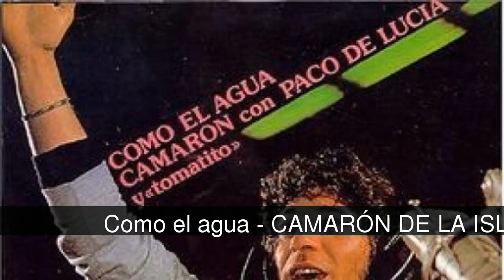Las mejores canciones españolas de los 80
Se admiten sugerencias y se ir&aacute;n incluyendo.

En la lista de las mejores canciones españolas de los 80 tenemos:
La chica de ayer - NACHA POP
Déjame - LOS SECRETOS
A quién le importa - ALASKA Y DINARAMA
Hijo de la luna - MECANO
Devuélveme a mi chica - HOMBRES G
No dudaría - ANTONIO FLORES
Escuela de calor - RADIO FUTURA
Lobo-hombre en París - LA UNIÓN
Cádillac solitario - LOQUILLO Y TROGLODITAS
La puerta de Alcalá - ANA BELÉN Y VÍCTOR MANUEL
Sabor de amor - DANZA INVISIBLE
Cuéntame un cuento - CELTAS CORTOS
Insurrección! - EL ÚLTIMO DE LA FILA
Amante bandido - MIGUEL BOSÉ
Calle Melancolía - JOAQUÍN SABINA
Mar adentro - HÉROES DEL SILENCIO
Dolores se llamaba Lola - LOS SUAVES
Santa Lucía - MIGUEL RÍOS
¡¡Chas!! y aparezco a tu lado - ÁLEX Y CHRISTINA
Lía - ANA BELÉN
Al calor del amor en un bar - GABINETE CALIGARI
Aquí no hay playa - THE REFRESCOS
Maneras de vivir - LEÑO
Mediterráneo - LOS REBELDES
El límite - LA FRONTERA
La madre - VÍCTOR MANUEL
La fiesta terminó - PALOMA SAN BASILIO
Tu frialdad - TRIANA
Esa chica es mía - SERGIO DALMA
Como una ola - ROCÍO JURADO
El mundo tras el cristal - LA GUARDIA
Adiós papá - LOS RONALDOS
Como el agua - CAMARÓN DE LA ISLA
No mires a los ojos de la gente - GOLPES BAJOS
Loco por incordiar - ROSENDO
Lili Marlen - OLÉ OLÉ
Entre tú y yo - EL NORTE
El toro guapo - EL FARY
Rufino - LUZ
Rozando la eternidad - DUNCAN DHU
¡Larga vida al rock & roll! - BARÓN ROJO
Aire - PEDRO MARÍN
Alma de blues - PRESUNTOS IMPLICADOS
No hago otra cosa que pensar en ti - JOAN MANUEL SERRAT
La gata bajo la lluvia - ROCÍO DÚRCAL
Yo no me llamo Javier - LOS TOREROS MUERTOS
Y tú de quién eres - NO ME PISES QUE LLEVO CHANCLAS
Mi amigo Félix - ENRIQUE Y ANA
Bravo por la música - JUAN PARDO
El pistolero - PISTONES